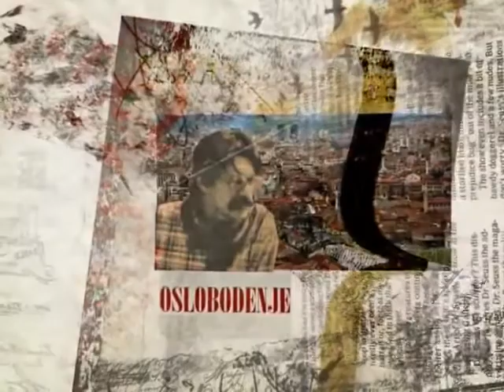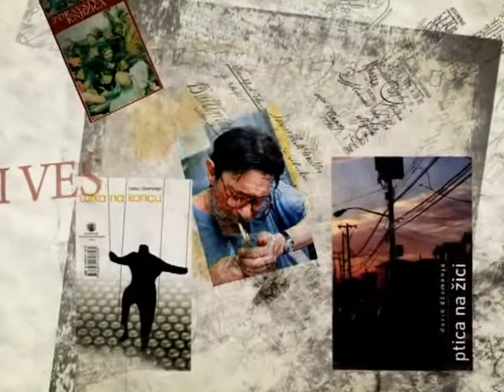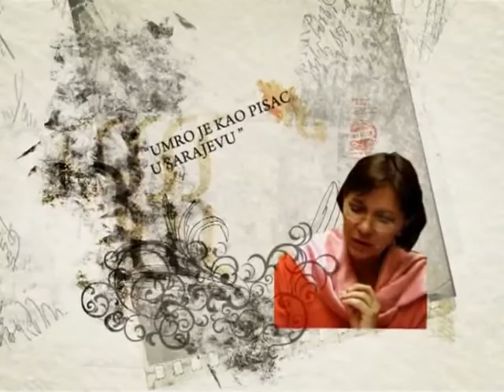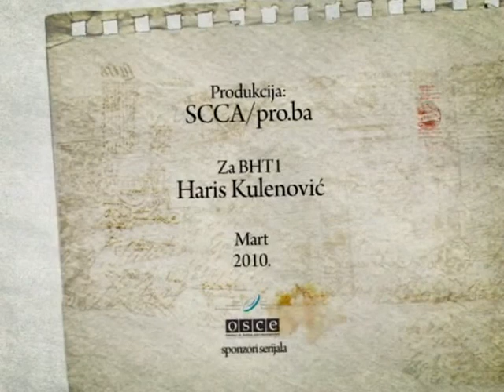Domaća lektira: Ptica na žici (Dario Džamonja)